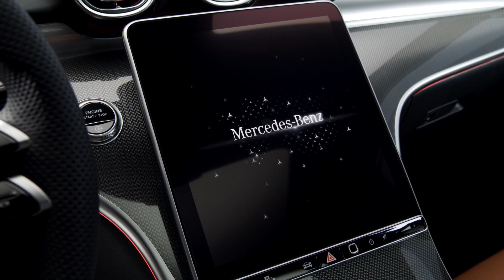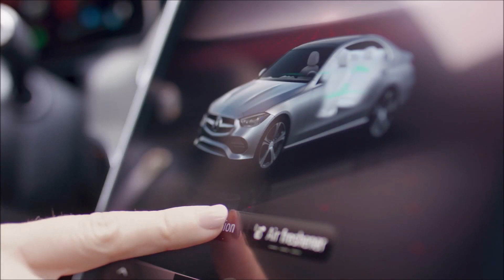NEW 2022 Mercedes-Benz C-CLASS Is The Most Futuristic Sedan? (Interior, Exterior, First Drive...)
The new 2022 C-Class is the first classic Mercedes-Benz model series to be fully electrified thanks to an integrated starter- generator and a 48-volt technology. It also sets standards with respect to sustainability. And because the C- Class is one of the company's highest-volume model series, this systematic electrification has a correspondingly strong effect on our carbon footprint.

This is a Promo Video!
Yeah, I have edited some of the footages also!
If you want more car reviews & car vlogs in the future?

MEET THE MILLIONAIRES OF MALAYSIA!!!